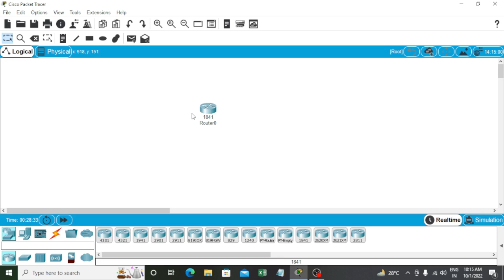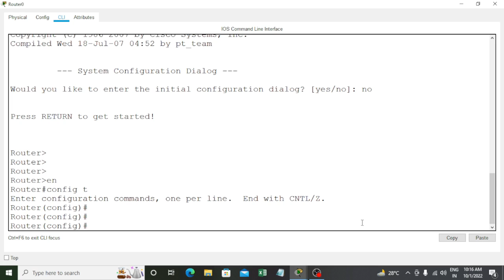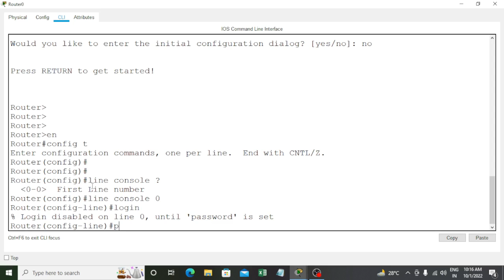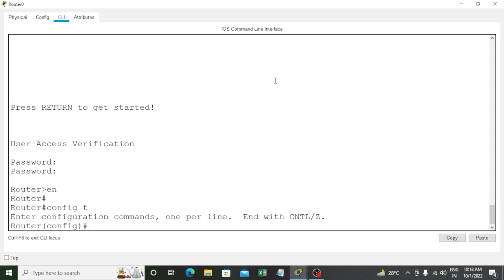How to set password in Router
Hello friends,
In this video , I will discuss about the router password like- how to set router password . this video will be very simple and short and I will make understand in very easiest way . I am sure, this video will be very informative for you .